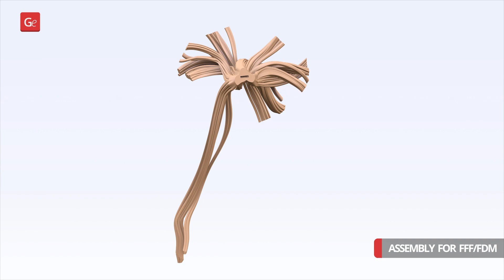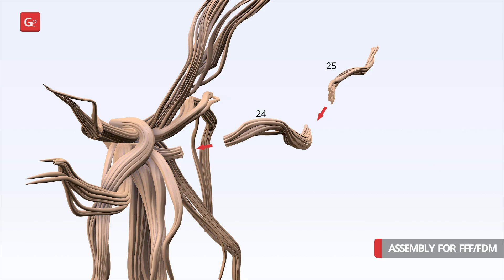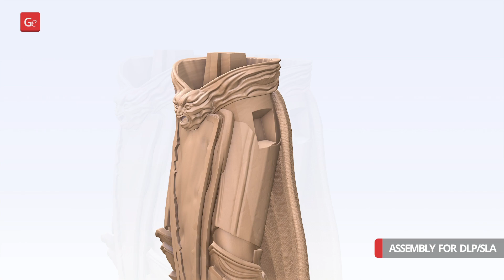Inarius 3D Printing Figurine | Assembly by Gambody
Inarius 3D Printing Figurine is now available on Gambody Marketplace!

- 00:05 - FFF/FDM 1.0 version assembly
- 01:44 - DLP/SLA 1.0 version assembly

Inarius 3D Printing Figurine for 3D printing consists of 103 parts.

The 3D printing model’s chosen scales are 1:8 for the FFF/FDM version and 1:16 for the DLP/SLA version.